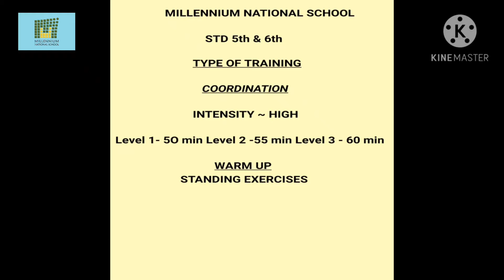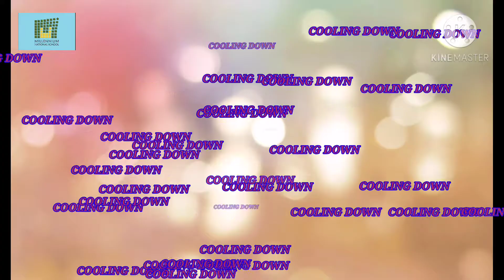29.1 Co-ordination ~ Std 5th & 6th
Training Days - Monday, Wednesday,Friday